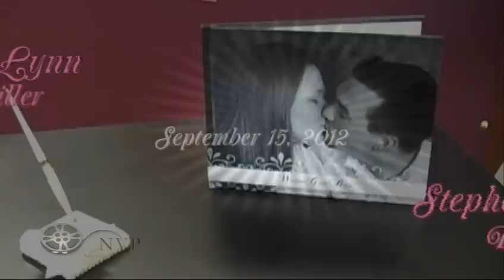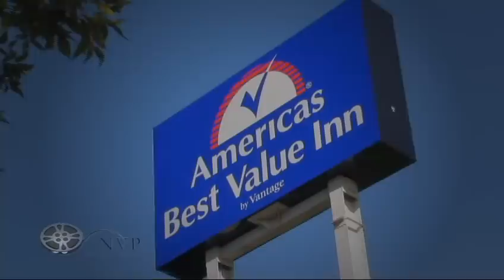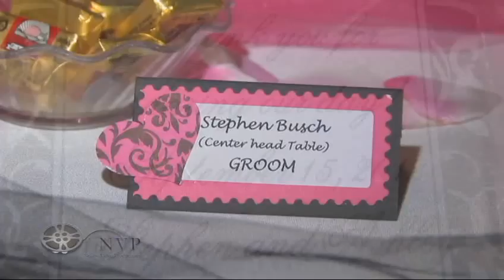THE WEDDING OF ASHLEY & STEPHEN BUSCH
CROSSPOINTE COMMUNITY CHURCH - WHITEWATER, WISCONSIN